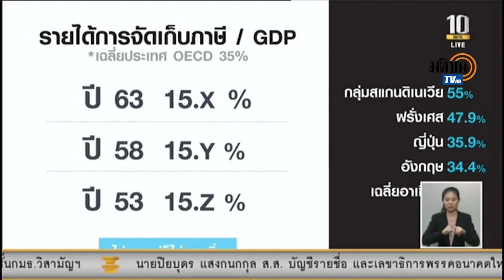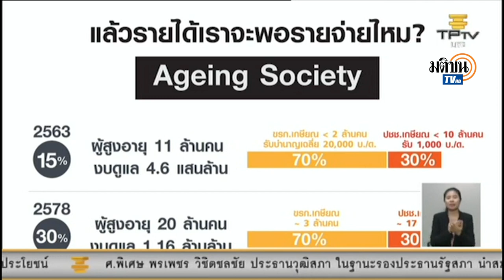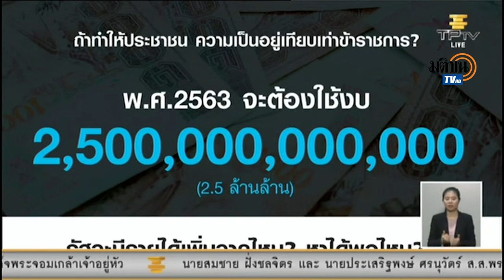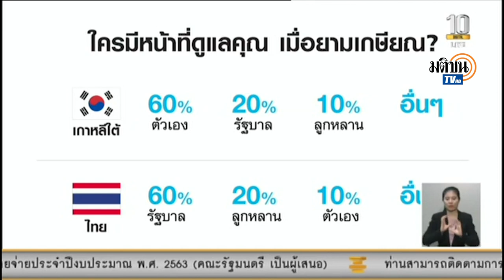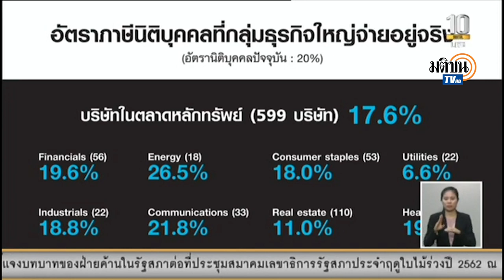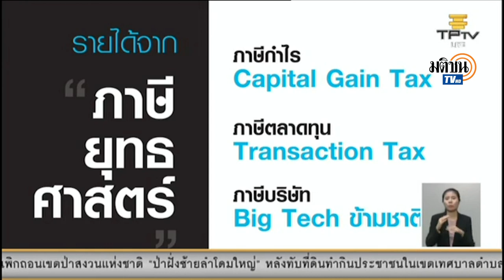กรณ์ จาติกวณิช เสนอเก็บภาษีธุรกิจใหญ่ เพิ่มภาษีบริษัทผูกขาดสัมปทาน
Official Matichon TV กรณ์ จาติกวณิช เสนอเก็บภาษีธุรกิจใหญ่  เพิ่มภาษีบริษัทผูกขาดสัมปทาน